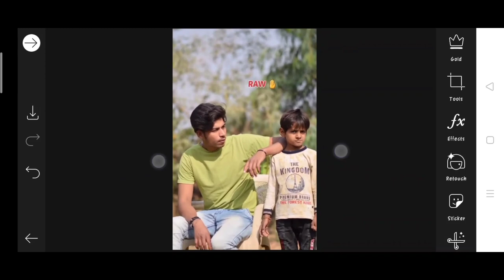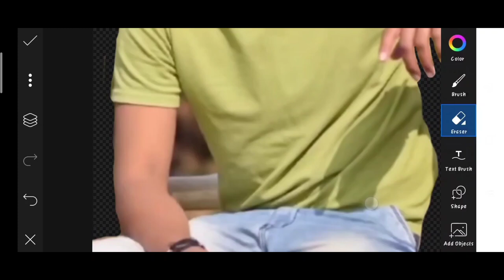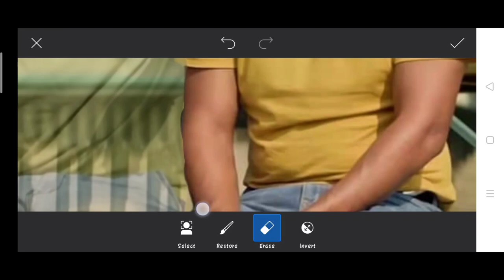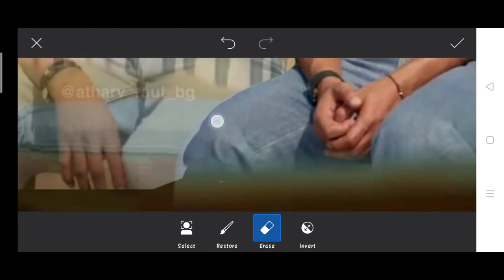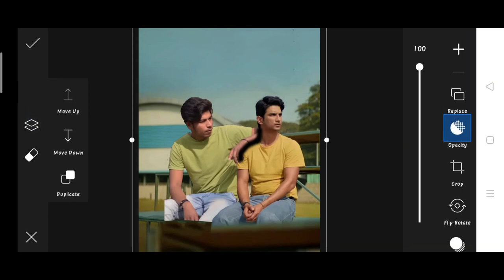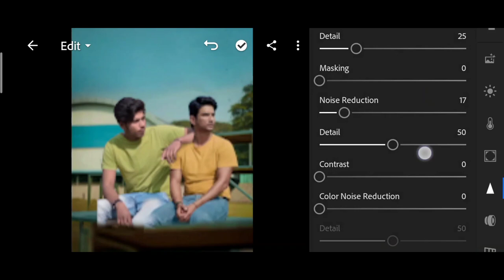Himmat Singh new photo editing | himmat Singh Sushant Singh Rajput photo editing | himmat Singh edit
↪️I'm also use this items 👇

1. Photo editing
2. Picsart photo editing
3. Snapseed photo editing
4. Lightroom photo editing
5. Autodesk SketchBook photo editing
6. Photoshop photo editing
7. Photoshop tutorial
8. PicsArt tutorial
9. Photoshoot vlogs
10. Viral photo editing
11. Instagram viral photo editing
12. Glowing message photo editing
13. Glowing heart photo editing
14. Glowing photo editing in PicsArt
15. PicsArt photo editing 2021
16. Cb photo editing
17. Cb photo editing in PicsArt
18. Vijay Mahar new photo
19. Himmat Singh new photo editing
20. Taukeer editz new photo editing
21. NSB PICTURES New photo editing
22. Dm design new photo editing
23. Pranav PG new photo editing
24. Artist aj new photo editing
25. Bollywood actress photo editing